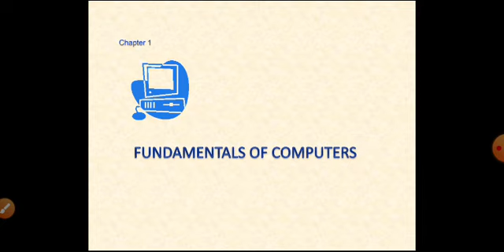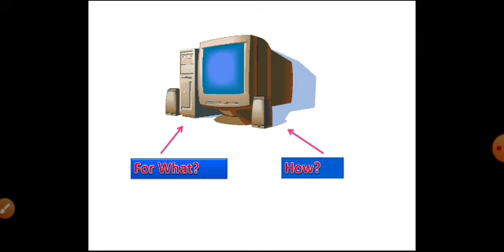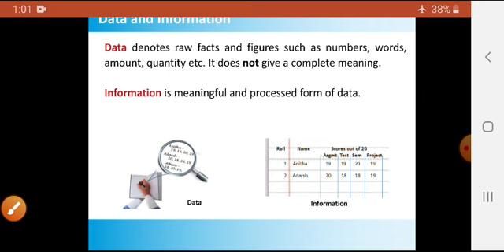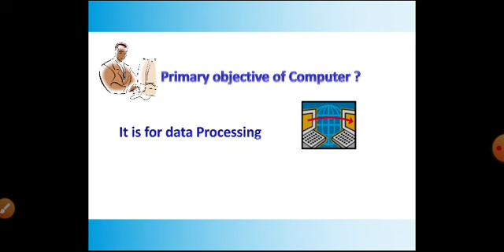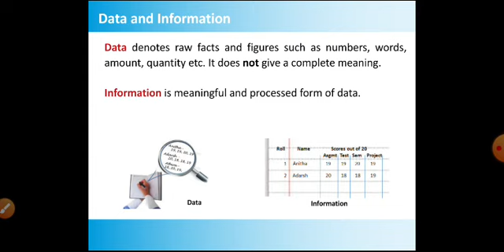Fundamentals of computer part 1